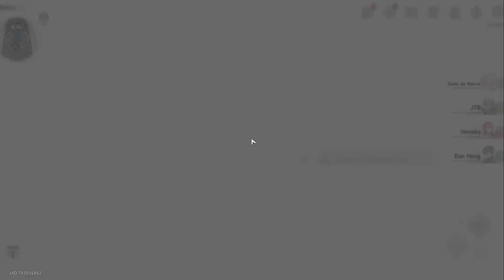Honkai Star Rail Universo Diferenciado la misión de los 4096 fragmentos cósmicos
Es la misión más difícil y con diferencia de toda esta temporada
El problema no es ganar sin gastar nada de dinero en tiendas es que requiere tener varios momentos de suerte consecutivos para poder alcanzar esa cantidad desorbitada de dinero